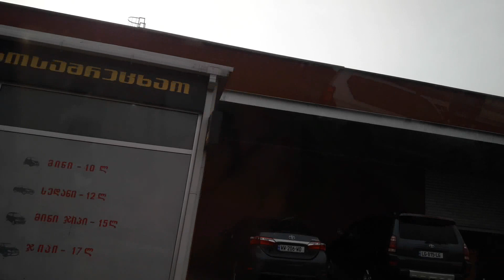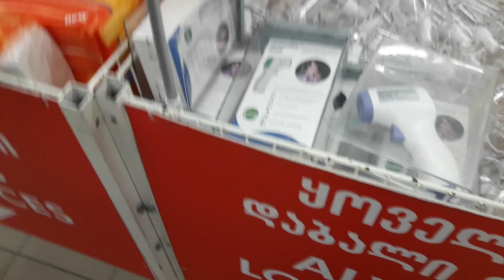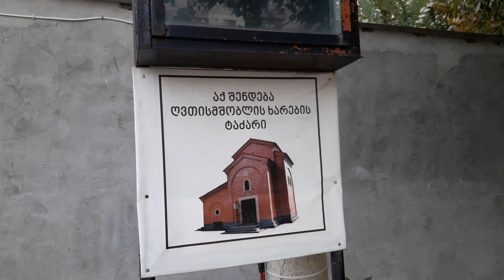Грузия Тбилиси Магазин Carrefour / Прогулка вечером 04.11.2020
Влог.Еду в Карфур,Ист Поинт.Маленький обзор.Прогулка вечером.04.11.2020